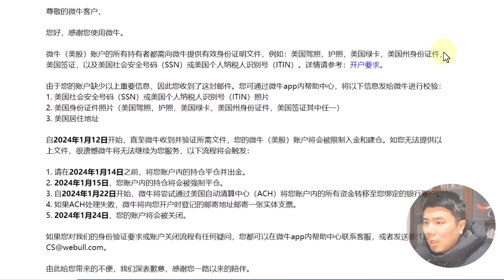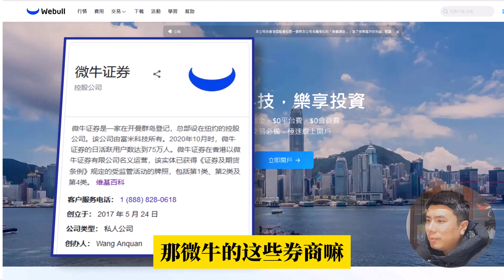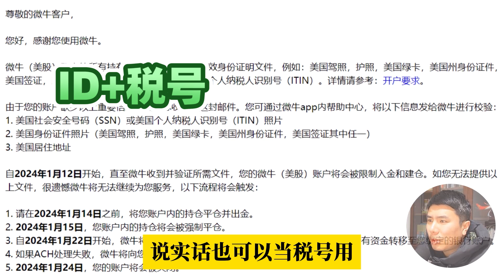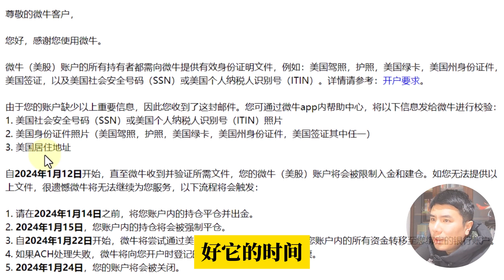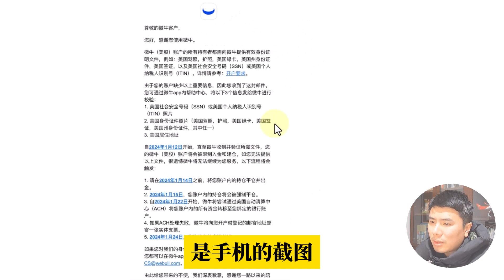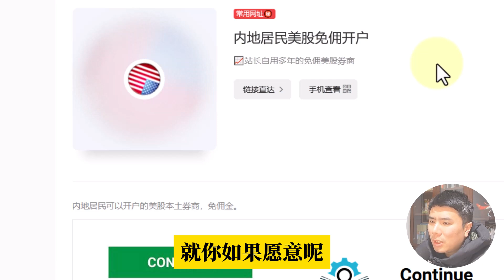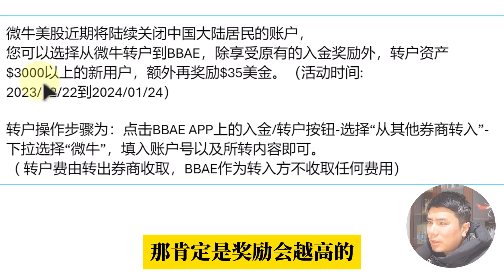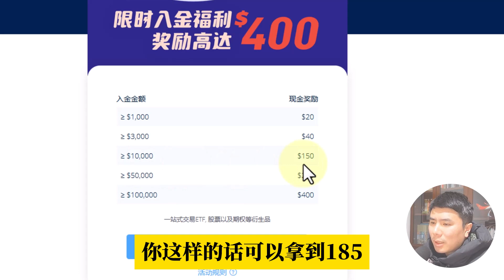📈微牛关户用户可以转户操作！额外获得35美元奖励！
章节
00:00 微牛关户的消息
04:35 转户券商
05:56 限时35美元转户奖励